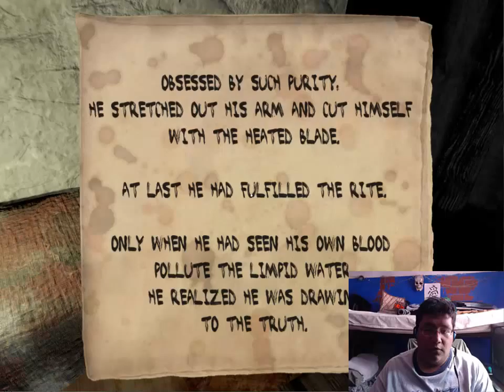Anna Ep.4 el final de la serie